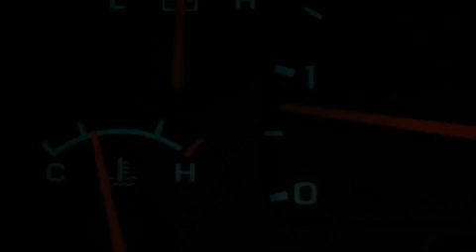Pre-Owned 2003 Dodge Dakota Ellwood City PA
We are proud to present this 2003 Dodge Dakota.

 Year: 2003
 Make: Dodge
 Model: Dakota
 Engine: Gas V6 3.9L

 Exterior: Bright Silver Metallic
 Miles: 113,167

 1019 Lawrence Ave.